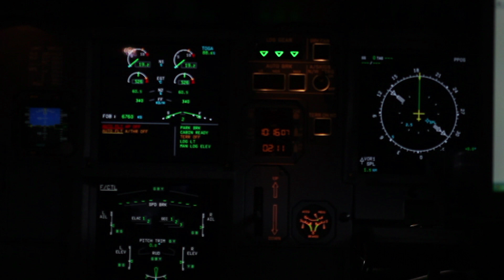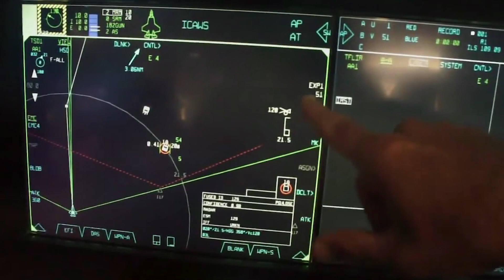Simulation Systems for Next Generation Pilots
Lockheed Martin is one of the largest providers in the world of Military Training and Simulation capabilities. Jon Rambeau, Vice President of Training and Logistics for Lockheed Martin, talks through the exciting steps that the company is taking into Civil aircraft training.